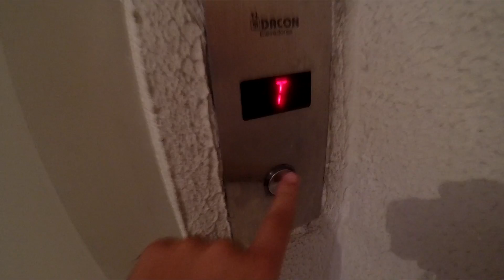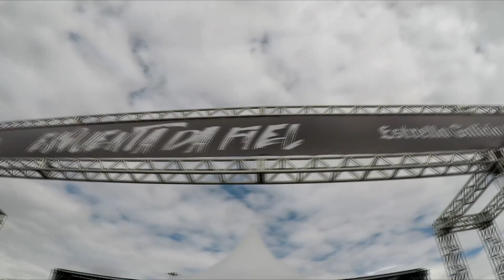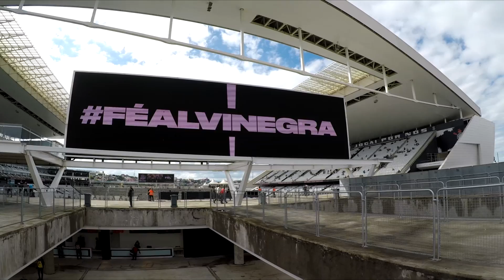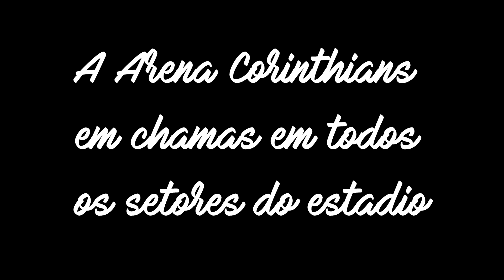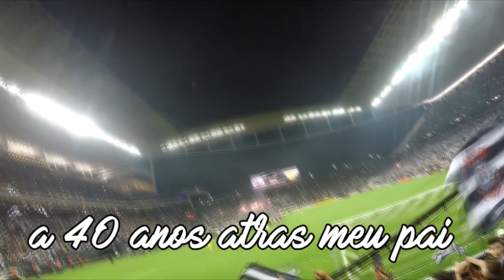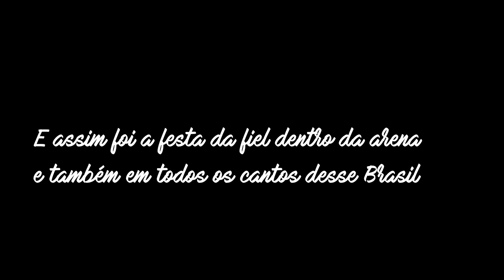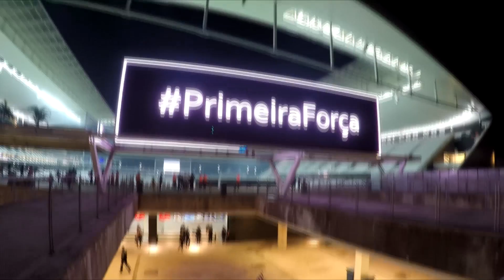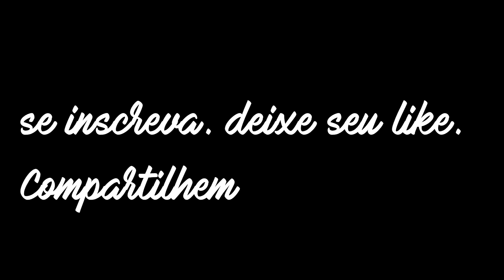OS BASTIDORES DO TÍTULO PAULISTA DO TIMÃO! Corinthians 1x1 Ponte Preta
O CAMINHO PARA A TAÇA - A PRIMEIRA FORÇA - CORINTHIANS CAMPEÃO PAULISTA
e assim chegamos ao fim da saga no paulistão com mais um titulo.
VLOG 31
Corinthians 1 x 1 Ponte Preta ( arena corinthians, itaquera )
Campeonato Paulista 2017 final